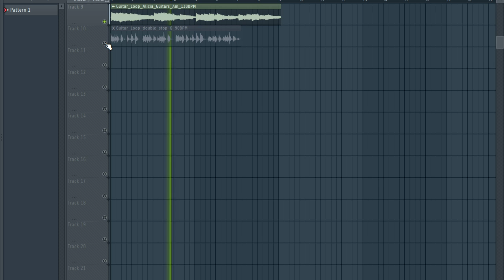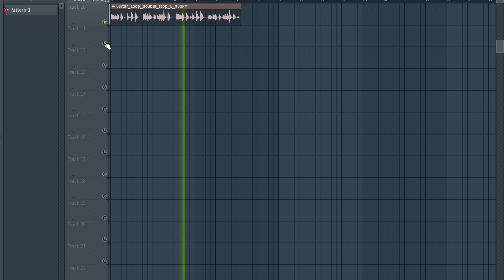Free Loop Kit + Free Sample Pack / GUITAR | Vibes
The equipment I use to produce:

My Interface
My Headphones
My computer